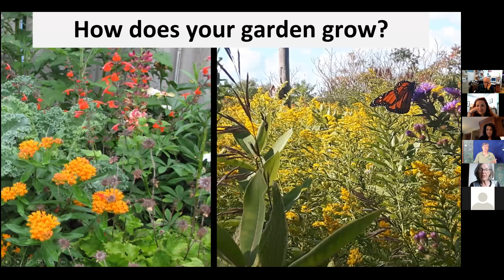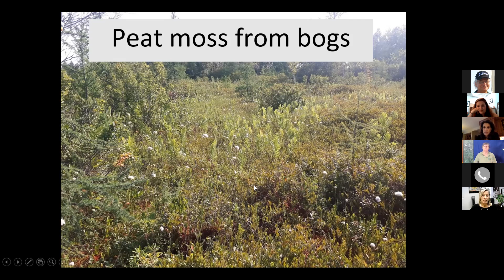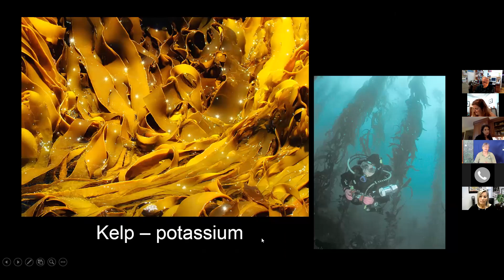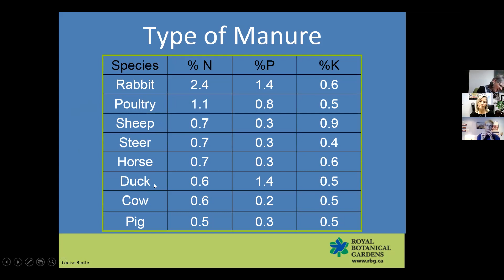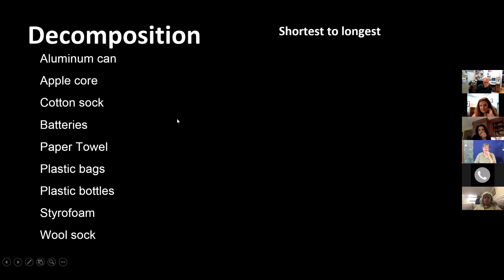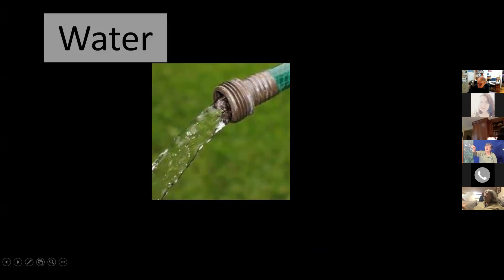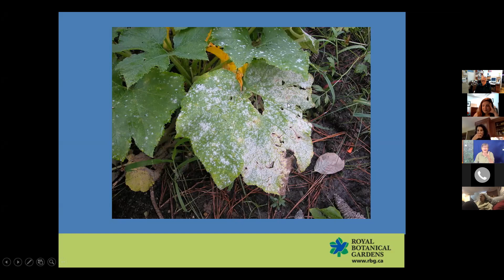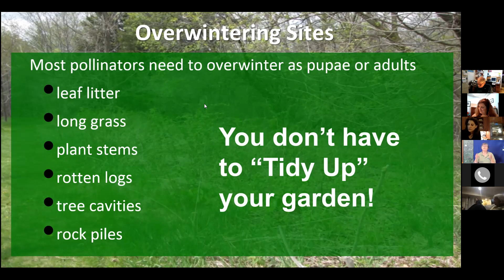Putting Your Garden to Bed: A Discussion with the Royal Botannical Gardens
Hamilton Jewish Family Services is proudly funded as a Seniors Active Living Centre, by the Government of Ontario and the Hamilton Jewish Federation.  As part of our Seniors' programming, we offer community workshops open to all.

Today's discussion features the Royal Botannical Gardens. Learn about soil health, organic gardening, and best practices for letting your garden rest over the winter.